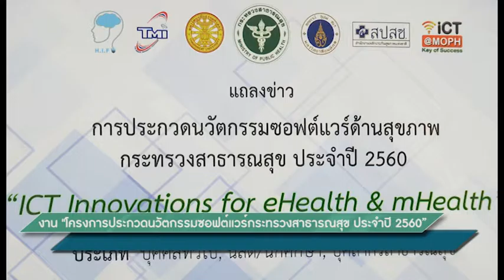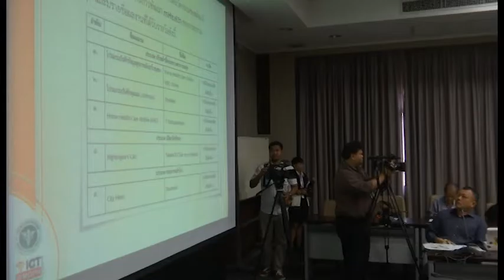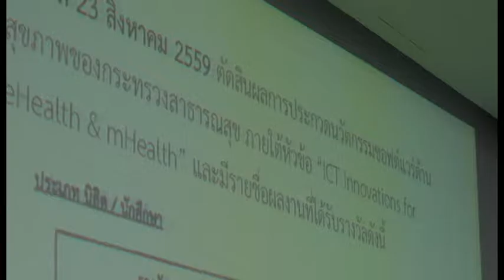Rama Focus 9 ก.พ.60 โครงการประกวดนวัตกรรมซอฟต์แวร์กระทรวงสาธารณสุข ประจำปี 2560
ออกอากาศเมื่อวันที่ 9 กุมภาพันธ์ พ.ศ.2560